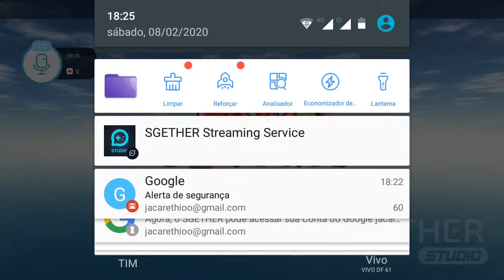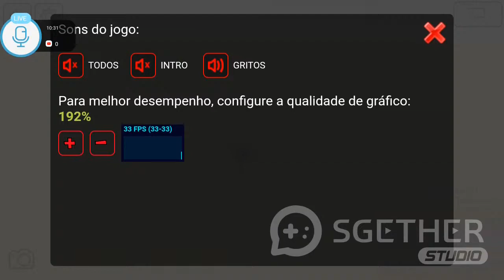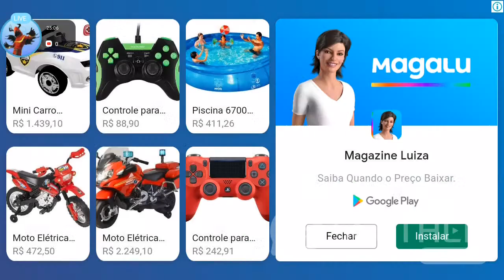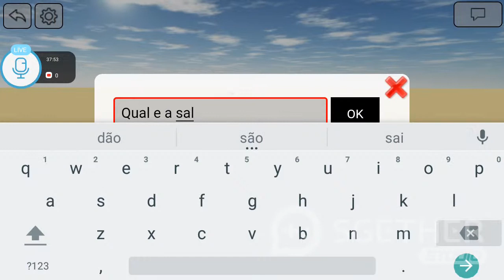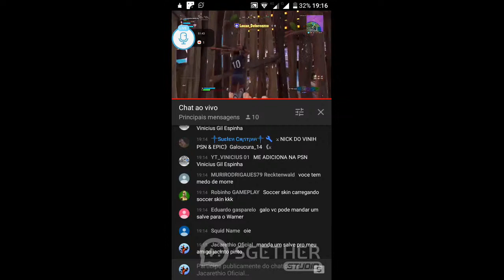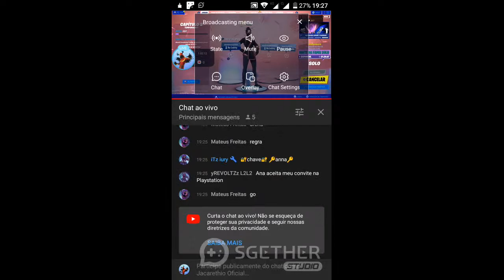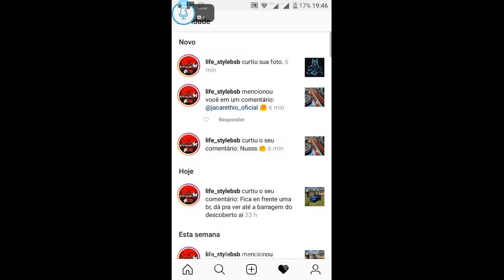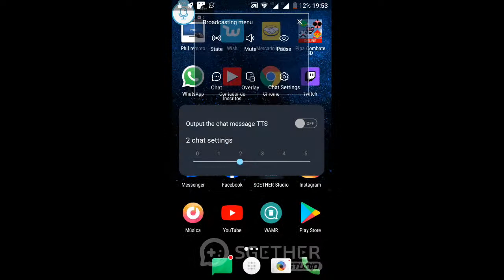[SGETHER STUDIO] Pipa combate PipaCombate